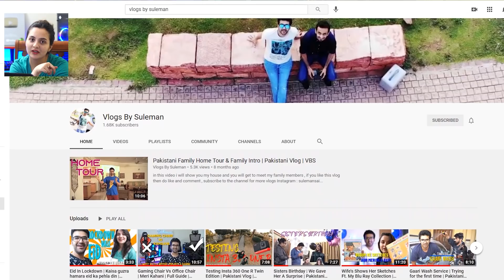Pakistani Couple Reacts to Tadap | Official Trailer | Ahan Shetty | Tara Sutaria | Sajid Nadiadwala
Credits
Channel Name : FoxStarHindi

VLOGS